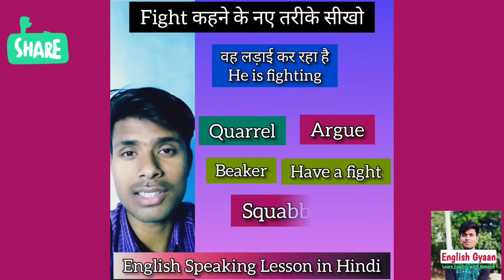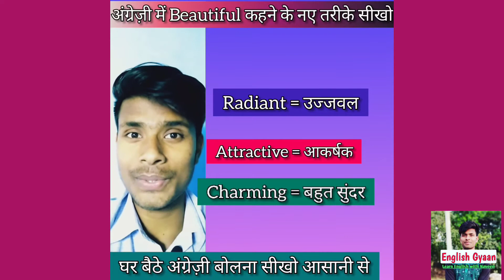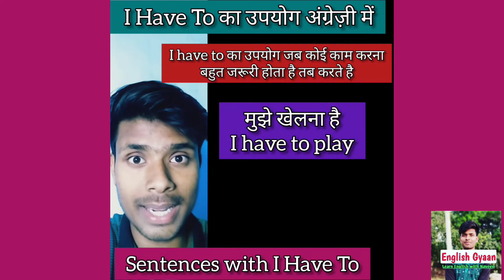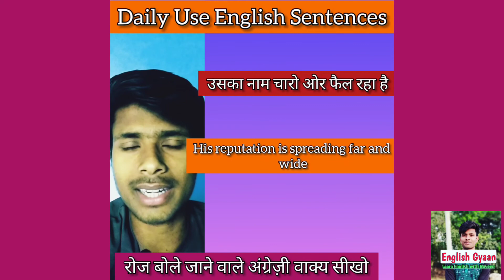ENGLISH SPEAKING COURSE - अंग्रेज़ी के 11 Hot Topics सीखो🔥 GHAR BAITHE ENGLISH BOLNA KAISE SEEKHE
Hello Students 😘
English Gyaan By Naveen Welcomes You ♥️

0:00 अंग्रेज़ी में Fight कहने के नए तरीके सीखो
0:21 Important English Idiom for Speaking
0:58 Important English Structure for Spoken English
1:26 I Understand कहने के नए तरीके सीखो
1:51 Beautiful कहने के नए तरीके सीखो
2:23 Daily Use English Sentences
2:44 Use of It in English Speaking
3:19 Use of I Have to
3:45 Use of I am GETTING
4:15 Some Daily Use English Sentences
4:38 Important Antonyms for Competitive Exams

In This Video I have talked about 11 Most Important Topics of English that can improve your Spoken English and you can easily learn English Speaking at home. These topics will definitely be Improve your Spoken English and English Speaking.

💐 इन जगहों पर मत करना Articles ( A An The) के उपयोग। Omission of Articles in English Grammar

English Gyaan By Naveen

English Speaking,
Ghar baithe English bolna kaise seekhe,
Ghar baithe English kaise seekhe,
Ghar baithe English bolna seekhe,
Ghar baithe English bolne ka tareeke,
Spoken English,
English Gyaan By Naveen Sahu,
EnglishGyaanByNaveenSahu